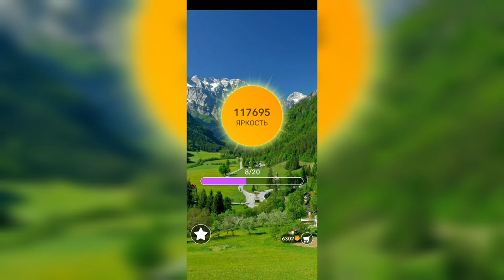Word / Слово Крест: Поиск русского кроссворда / Уровень 2699